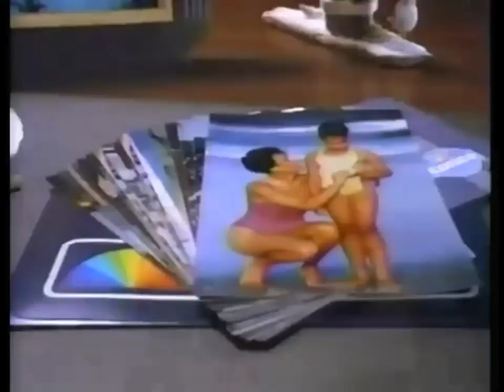Konica film. أفلام كونيكا